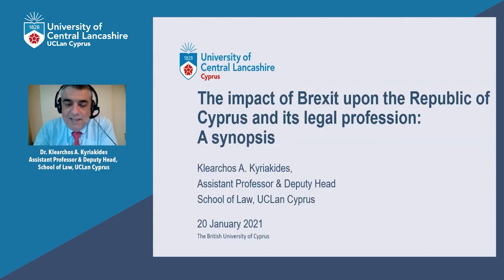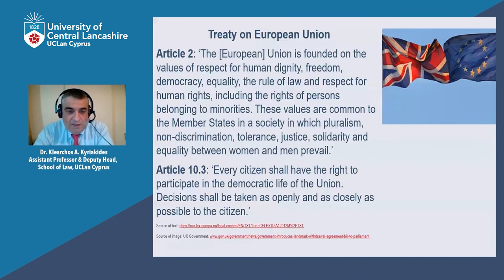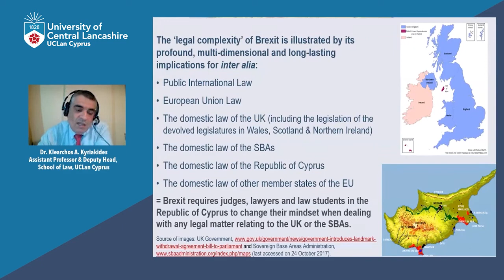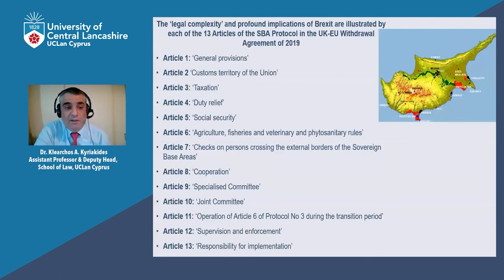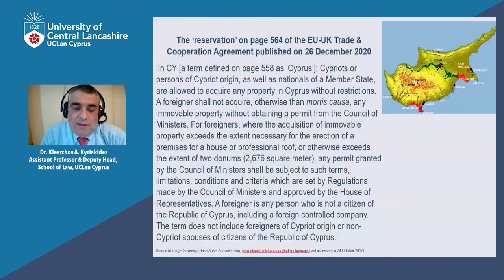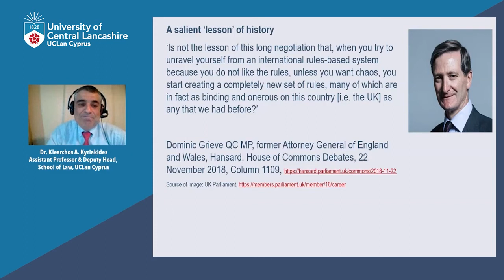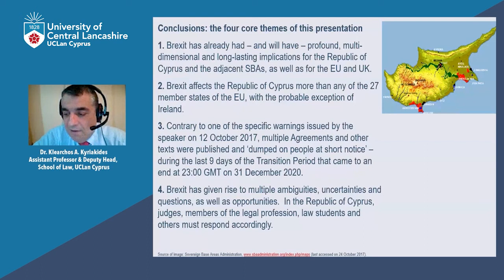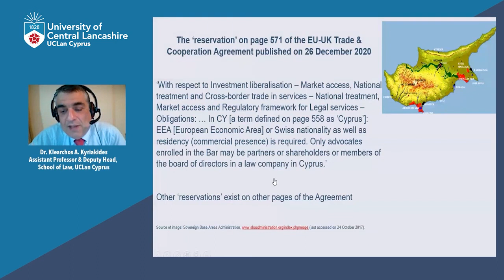THE IMPACT OF BREXIT UPON THE LEGAL PROFESSION IN THE REPUBLIC OF CYPRUS WEBINAR HELD ON 20/01/2021